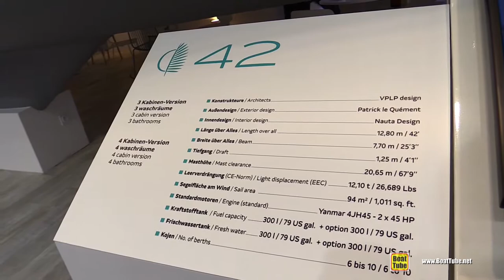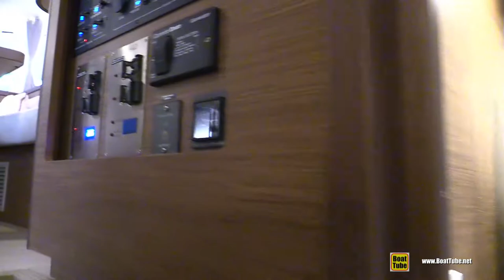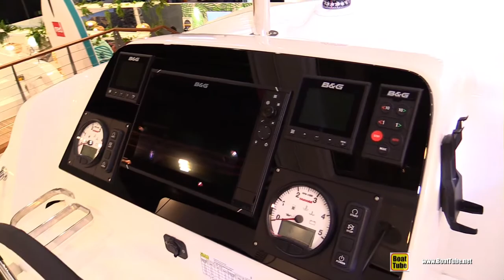2020 Lagoon 42 Catamaran - Walkaround Tour - 2020 Boot Dusseldorf